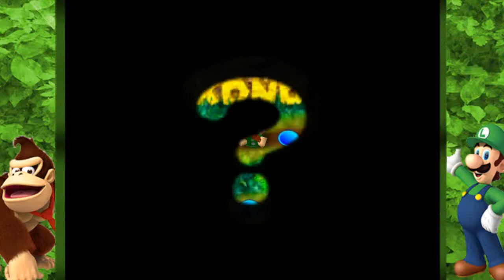Let´s Play Together Mario Party - Part 3 - Dk´s Jungel Abenteuer